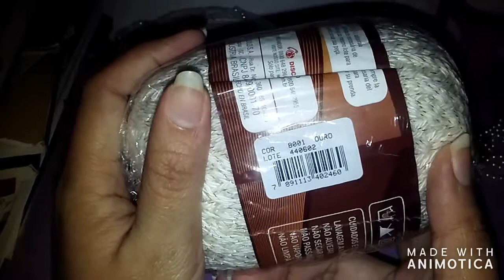TOP SEREIA FAZENDO O BOJO